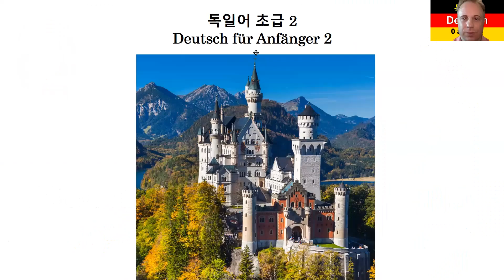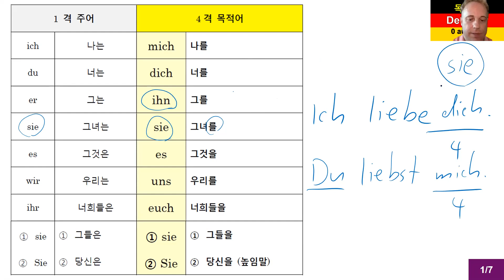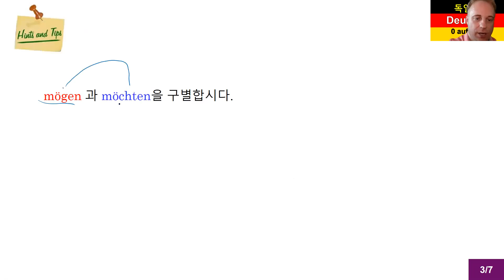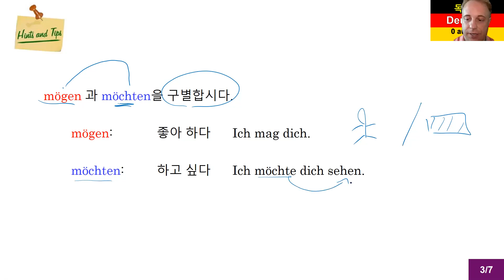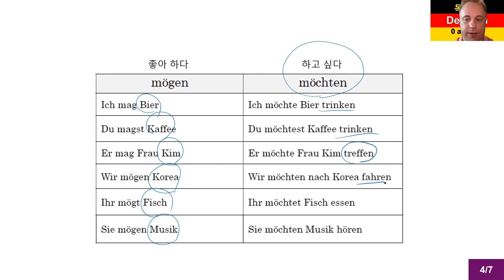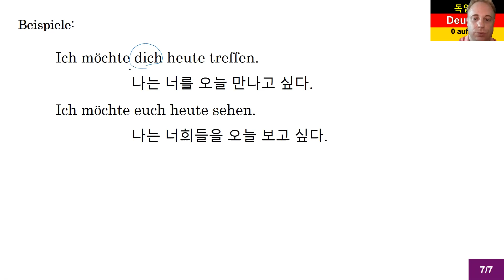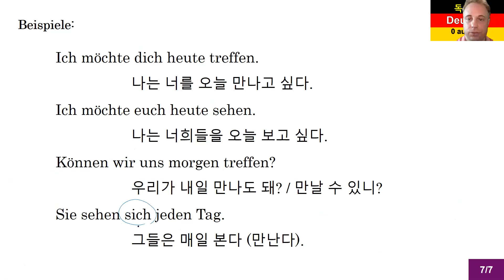독일어 초급 2 Lektion 13 인칭대명사의 4격 (mich, dich, ihn,...) 083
독일어 초급 2 Lektion 13 인칭대명사의 4격 (mich, dich, ihn,...)

8권 7만 원: 초급1-4, 중급1-4
4 권 4만 원: 초급1-4

감사합니다.

Matthias Kämper